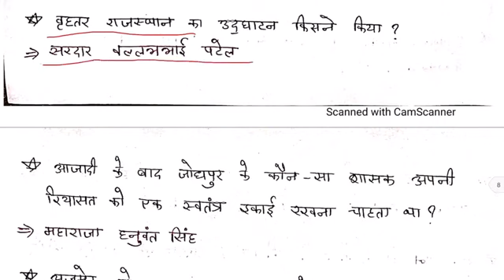Rajasthan cooperative board recruitment, Rajasthan gk ऐसे ही प्रश्न पेपर में आएंगे 100% मेरी गारंटी